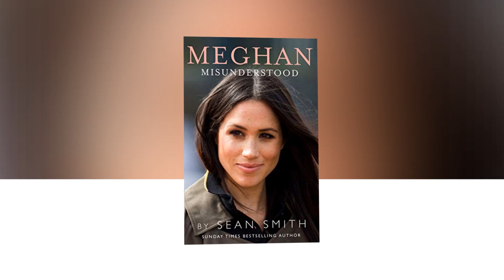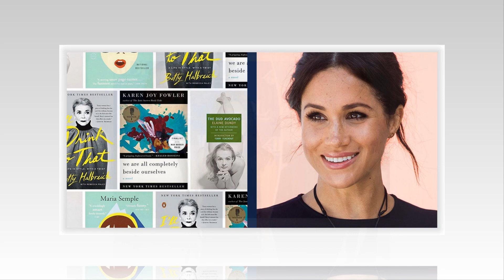William Exposed Meg's Dirty Past & Her Bond With Criminal: I Saw Her Dossier In British Spy Agencies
Prince William knows. Meghan Markle started cheating rumors with Rose Hanbury, Royal Griff made a fascinating video about this where she talked about what is going on during this time as many people have said many times, Meghan Markle wants Prince William and Prince Harry are just a consolation prize then All in all, Prince William is the future king and more handsome than his brother. This is also the reason why Meghan Markle despises Kate Middleton, now the Princess of Wales, an old interview with Megan for hello magazine from before she met Harry shows her in a rather difficult position. When asked which royal brother she preferred, William or Harry. She answered rather awkwardly, I don't know and the interviewer chose Harry for her. According to the DRGS video, she revealed that Prince William interned with British intelligence agencies for three weeks during this time. Rumors about what happened at Rose Harbor began to spread. Now if you've been following William and Catherine for a while, you know that their marriage is strong.